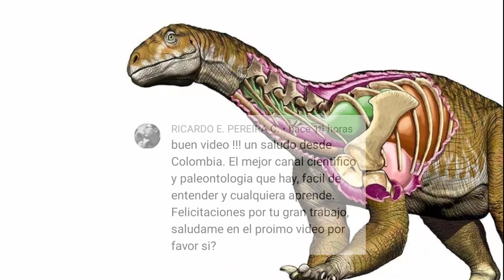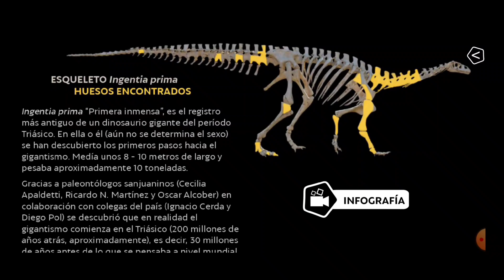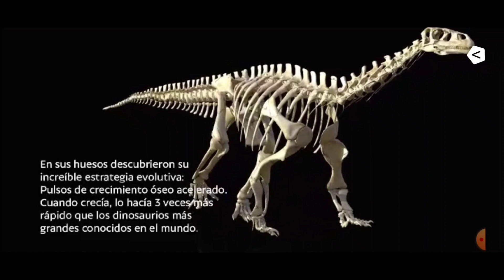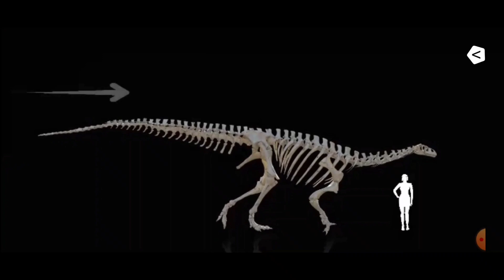😳FÓSILES Y TECNOLOGÍA!!! ¿Qué ha cambiado? 🦕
🥰Nuevas tecnologías acercan a los fósiles y al público!!! realidad aumentada, apps y murales 3D🦕

El video de la excavación es de CONICET DIALOGA, la app se llama
Dinosauriar